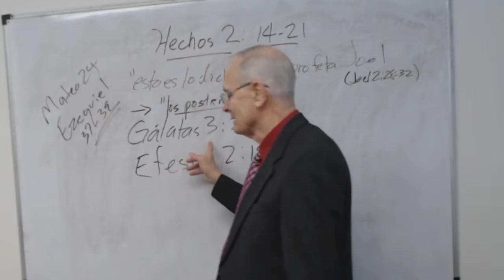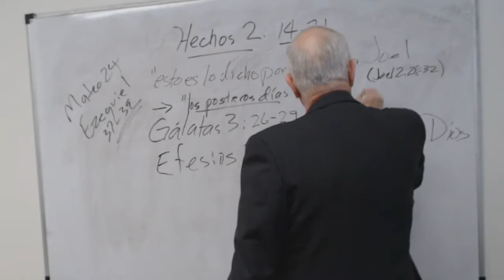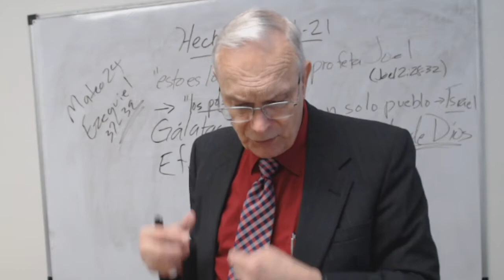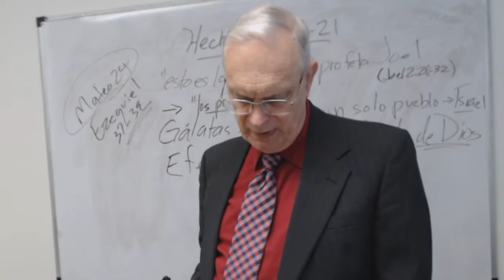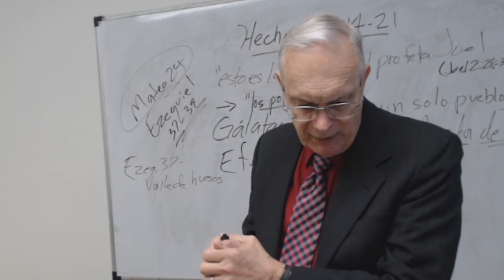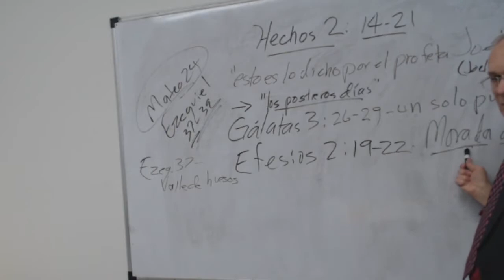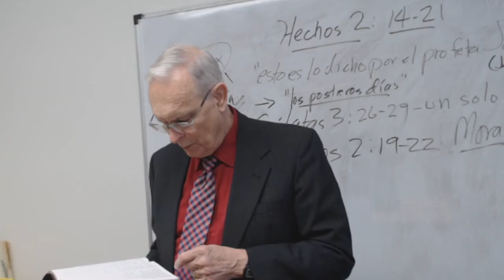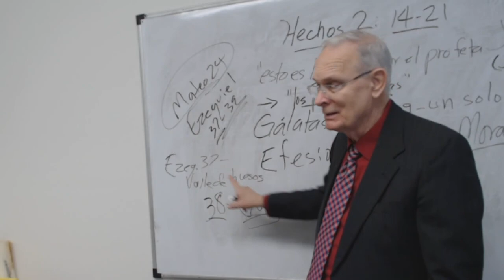¿Cuándo vendrá Jesus? Parte Dos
Ya tenemos mucha historia de personas que juntan muchos seguidores por provocar ánimo con sus predicciones del fin de mundo y de la venida del Señor. Todos fallan y lastiman la fe de muchos en la Biblia. Vamos a examinar algunos textos que se usan.